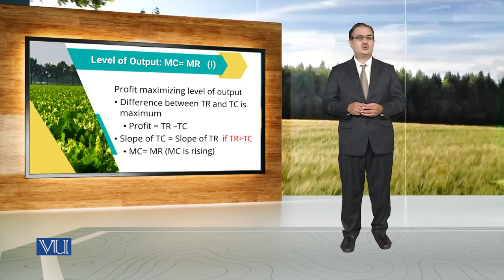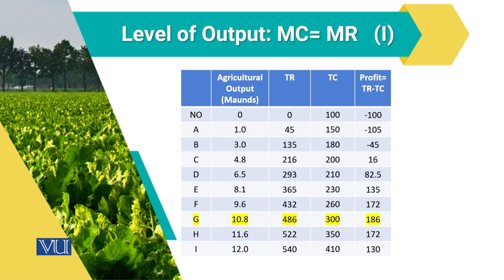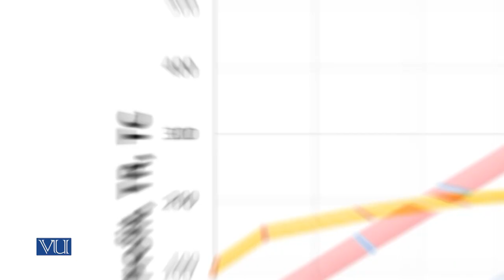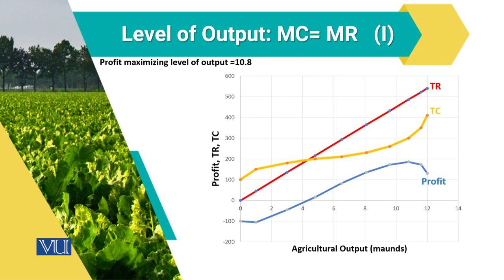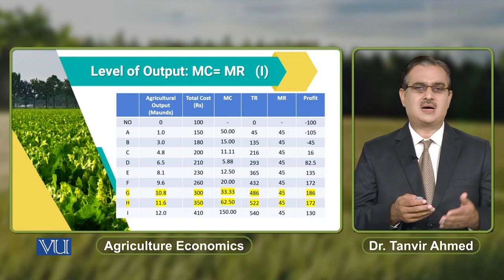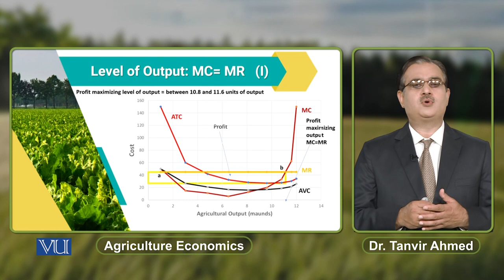Level of Output MC= MR (I) | Agricultural Economics | ECO608_Topic069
Topic069: Level of Output MC= MR (I)
By Dr. Tanvir Ahmed